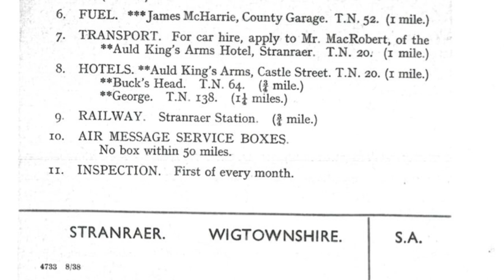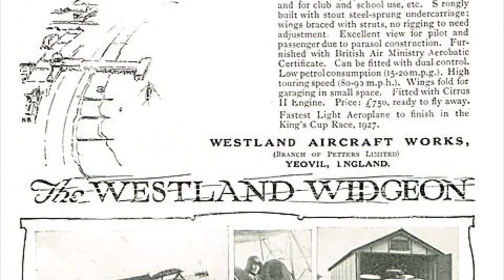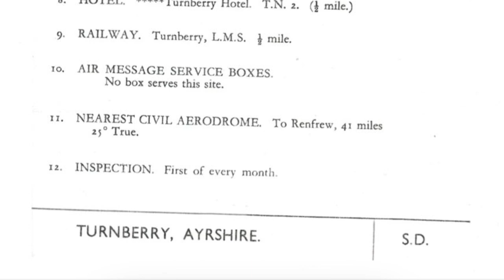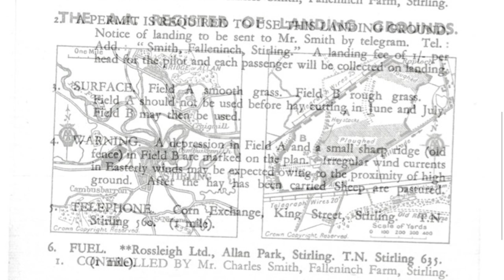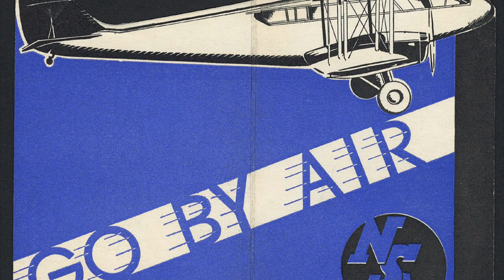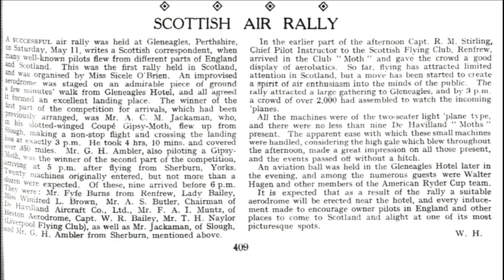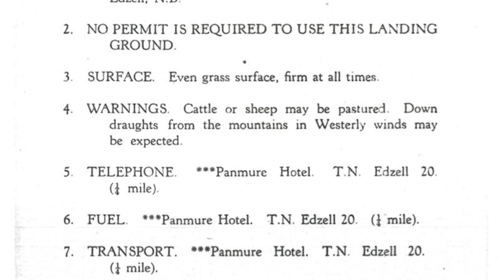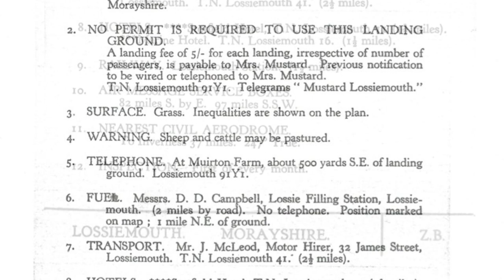Automobile Association Landing Grounds 1938 - Episode 16 - Last Episode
We conclude our virtual exploration with the final six sites in Scotland. There are plenty more old airfields to explore.

00:00 Intro
00:35 Stranraer
01:40 Turnberry
03:13 Stirling
04:48 Gleneagles
05:58 Edzell
07:58 Lossiemouth
10:10 Gipsy Moth biplane

Maps courtesy of the National Library of Scotland